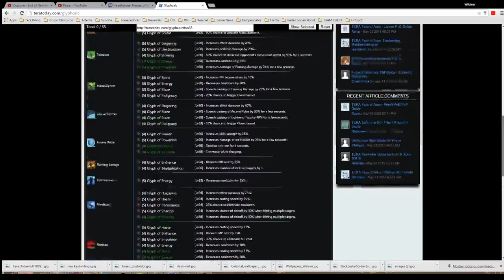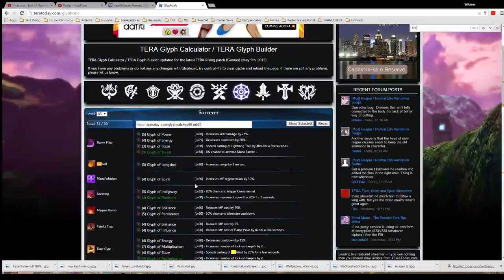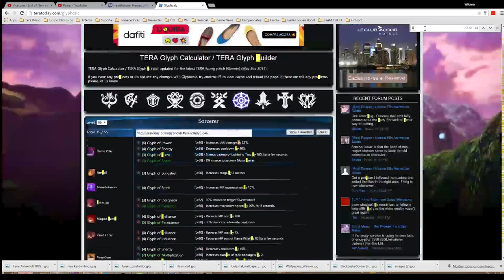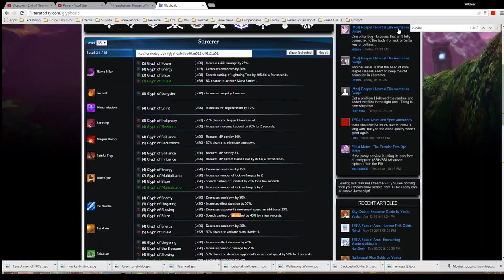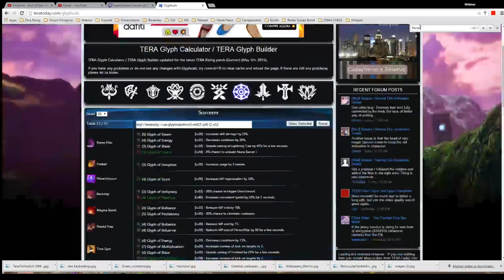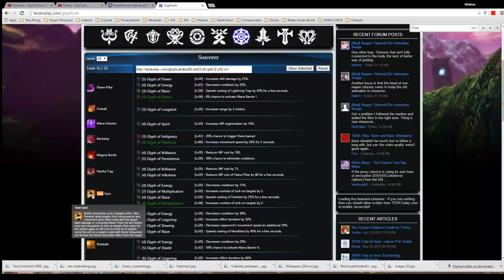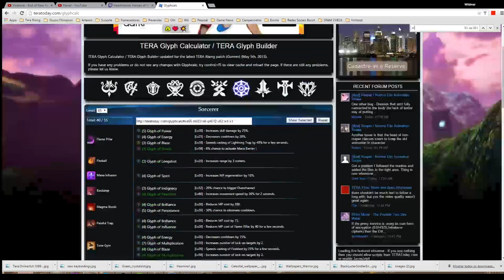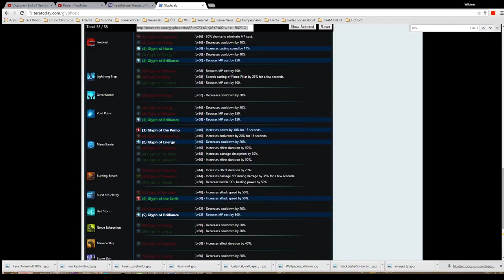TERA - GUIA PVE DE SORCERER EM 2024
📩  CAIXA POSTAL:  841 - CEP: 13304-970